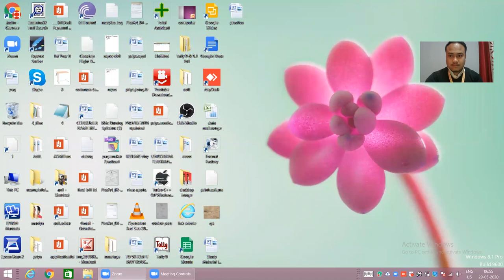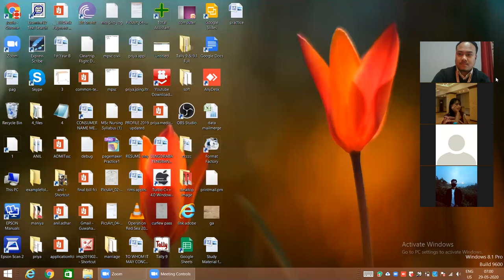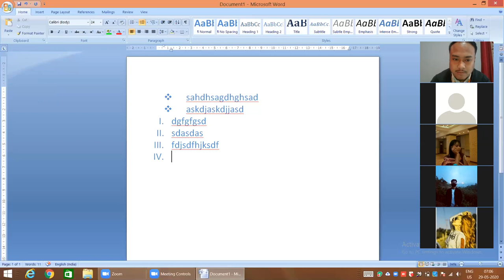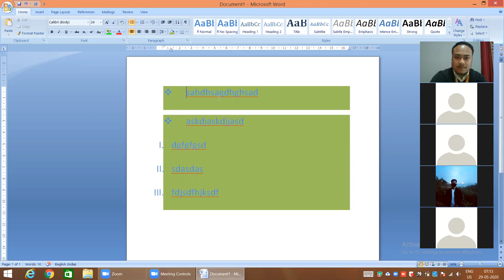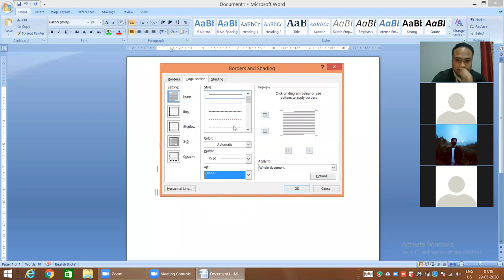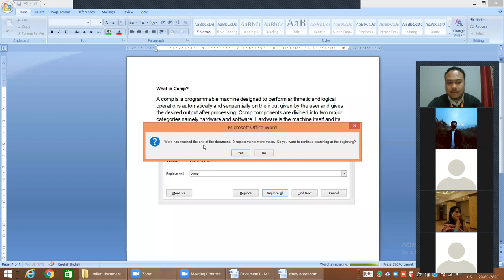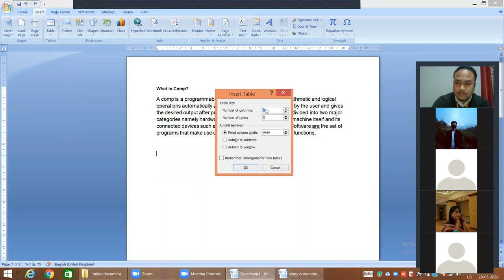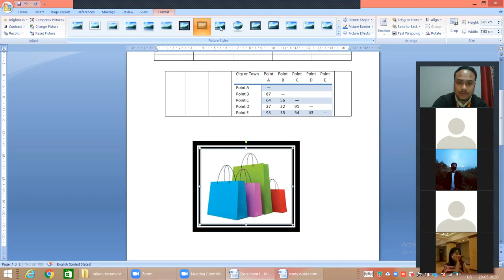ccc,dca millan 7am 29 5 2020